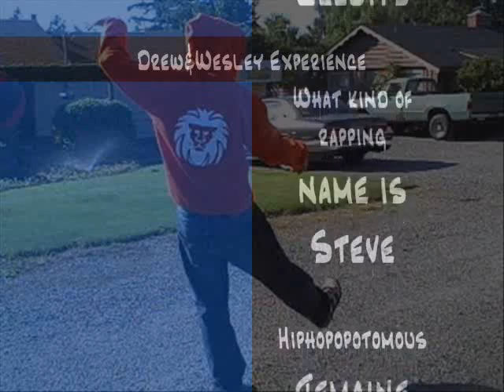Wesley Van Devanter Drew Perez